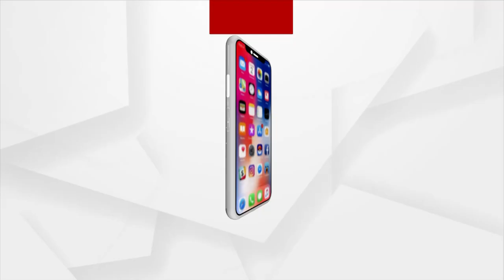୨୦ ଲକ୍ଷ ଭାରତୀୟ ଆକାଉଣ୍ଟକୁ ବ୍ଲକ କଲା ହ୍ବାଟ୍ସଆପ୍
୨୦ଲକ୍ଷ ଭାରତୀୟ ଆକାଉଣ୍ଟ ଉପରେ ରୋକ ଲଗାଇଲା ହ୍ବାଟ୍ସଆପ। ଅଶ୍ଲୀଳ ତଥା ଉତ୍ତେଜନା ସୃଷ୍ଟିକାରୀ ପୋଷ୍ଟ ଅଭିଯୋଗରେ ଏହି ଆକାଉଣ୍ଟ ଗୁଡିକ ଉପରେ ରୋକ ଲଗାଯାଇଛି।